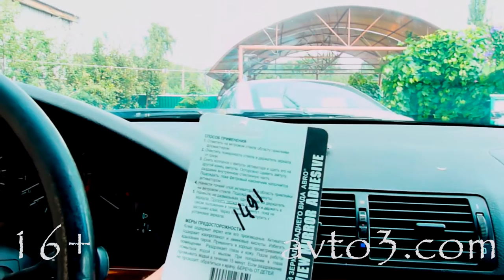Как приклеить зеркало заднего вида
Клеим зеркало заднего вида к лобовому стеклу самостоятельно.